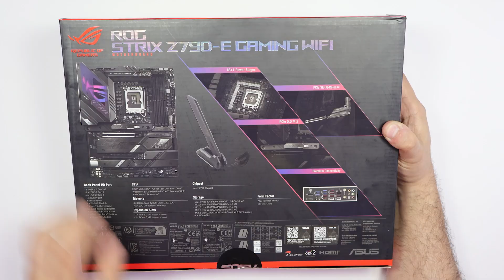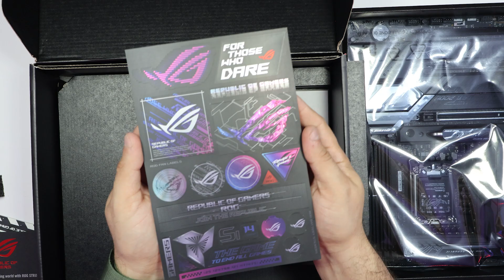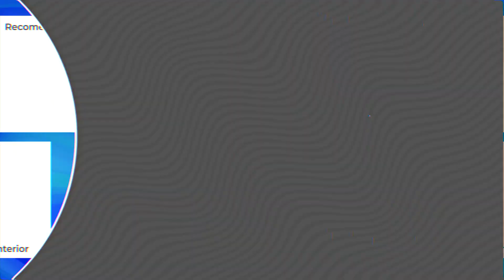Asus Rog Strix Z790 E REVIEW 2024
Asus Rog Strix Z790 E Una de Las Mejores Board Del Mercado Para Armar Tu PC Gamer.
Revisaremos a Fondo Esta Increible Board y Sabremos que Tanto Podemos Hace Con Ella

⬇️Asus Rog Strix Z790 E Amazon USA 🇺🇸 ⬇️

⬇️Asus Rog Strix Z790 E Amazon España 🇪🇸 ⬇️

⬇️Asus Rog Strix Z790 E Amazon Mexico 🇲🇽 ⬇️

⬇️ Mi Kit de Grabacion ⬇️
✅ Camara Canon M50
✅ Camara GoPro 9
✅ Microfonos DJI Mic
✅ Microfonos Rode Wireless Go
✅ Luces de Grabacion